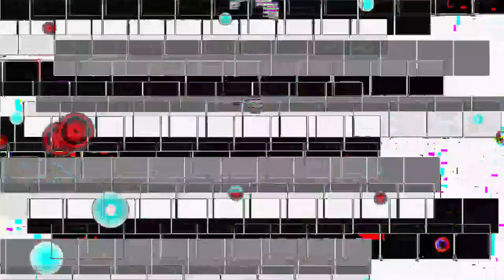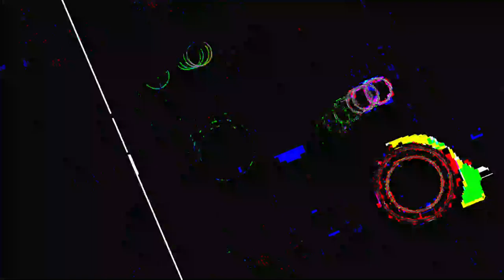[EPILEPSY WARNING] Movie 23 05 19 02h15m13s